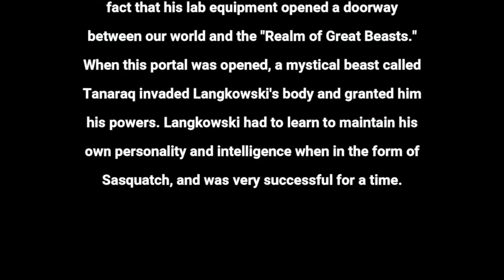Six Star Crystal Opening #172 | Ooooh | Marvel Contest of Champions